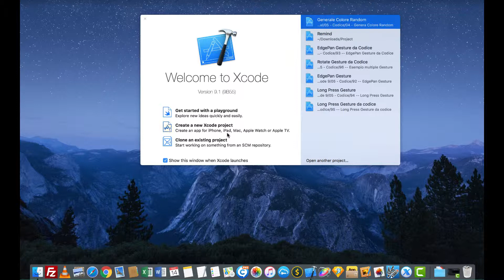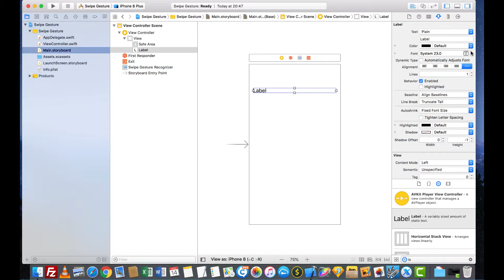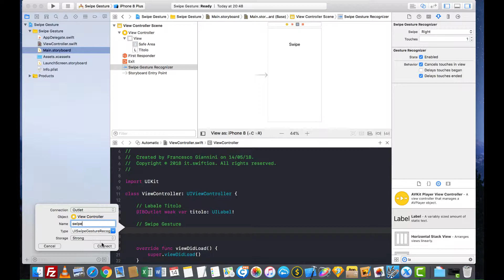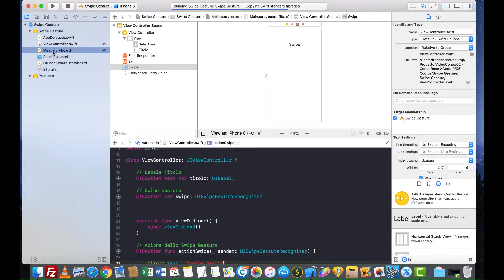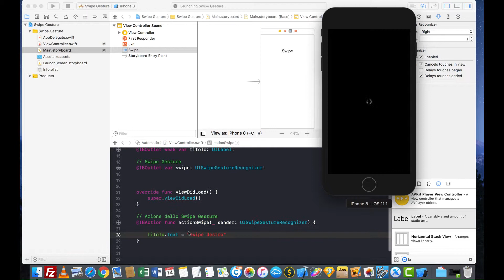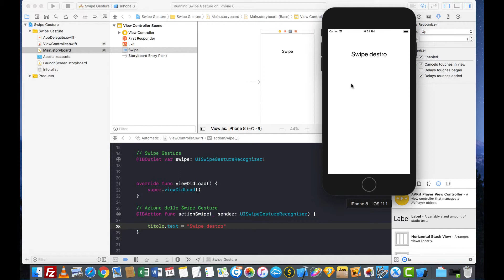88 - Swipe Gesture - IOS 12 e Xcode 10 | Italiano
In questa lezione parleremo dello Swipe gesture recognizer (trascinamento da sinistra o destro sullo schermo). Nello specifico vedremo cosa è e come crearlo. IOS 12 e Xcode 10.

In this lesson we will talk about the Swipe gesture recognizer (drag from left or right on the screen). Specifically we will see what it is and how to create it. IOS 12 and Xcode 10.